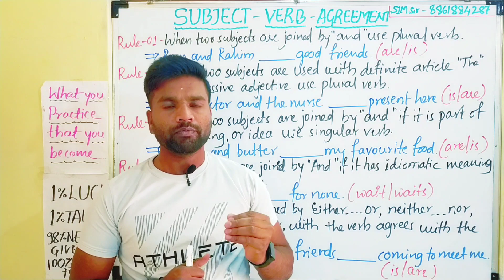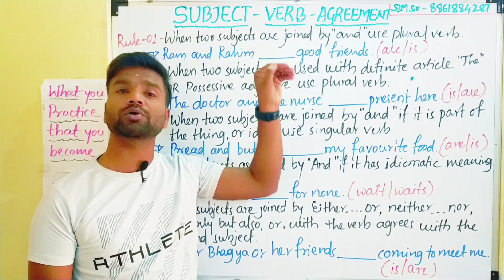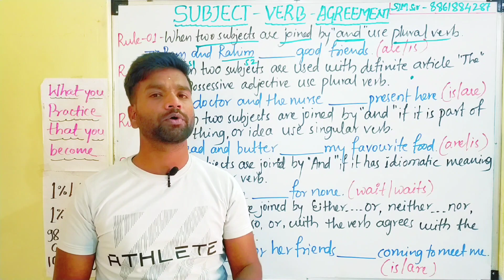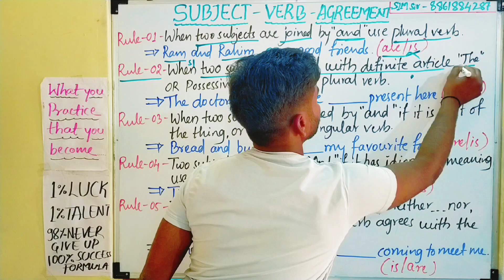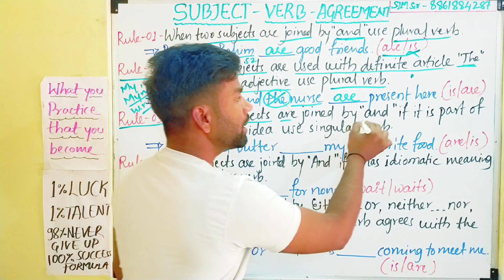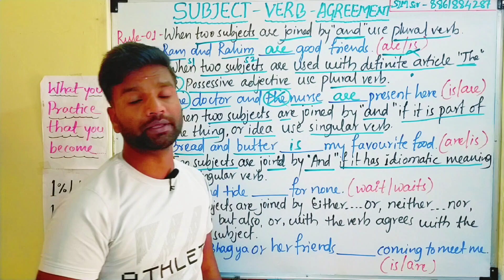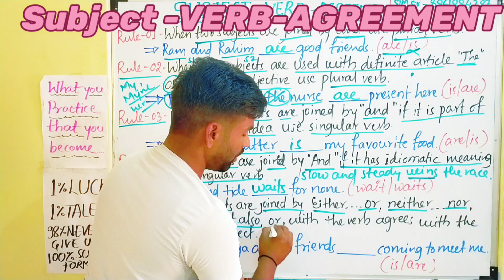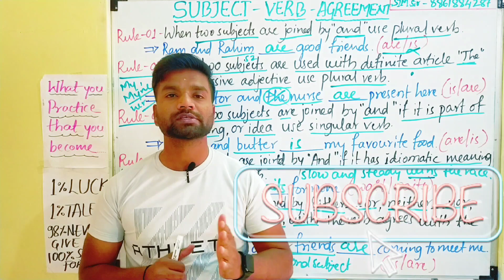Subject -VERB-AGREEMENT Tricks Rules Concept in English Grammar# Examples#Useful for all Exams#.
Hey!

In this video. I am going to cover the most important topic of English Grammar#"Subject -VERB-AGREEMENT#.We will use some rules to solve the questions and these tricks will help you to save some time#